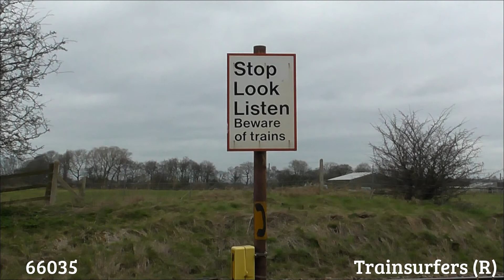DB Cargo Class 66 No. 66035 on 6J46 Peak Forest - Salford Hope St @ Moss Lane on 16.03.17 - HD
DB Cargo Class 66 No. 66035 is seen here passing Moss Lane crossing working 6J46 Peak Forest - Salford Hope Street on 16th March 2017. Cheers to the driver for the tones and thumbs up.